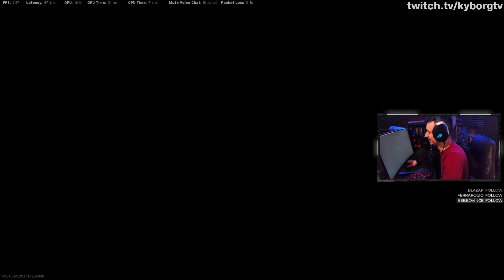"IS HE ON CONTROLLER"!? HAS TO BE AIM ASSIST!"😭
Welcome to WARZONE NATION! Here we share the best and funniest WARZONE Clips & Moments.